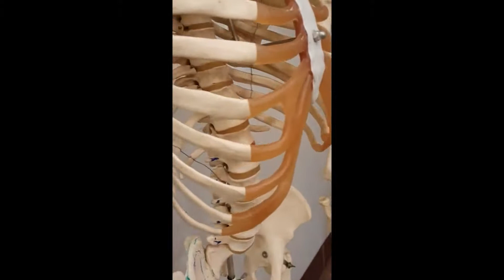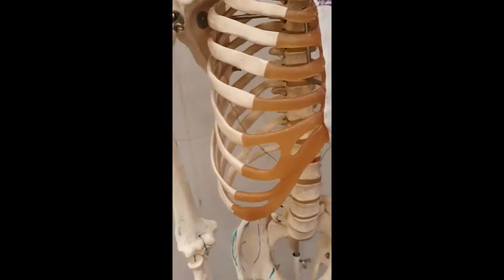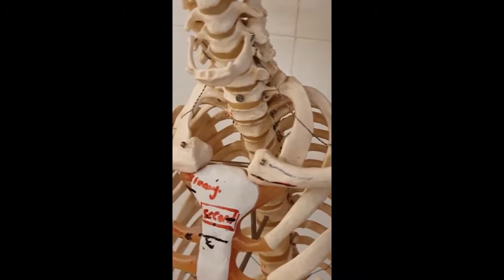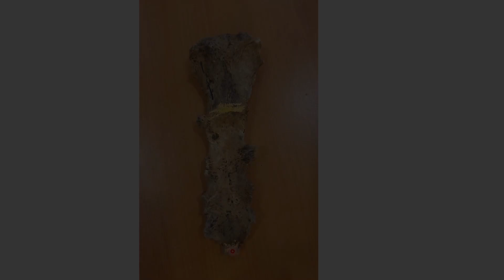4. Ribs & Sternum Part 2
(لاب) الـ (Anatomy) (الثالث)
هذه المادة مخصصة للفرقة (الثانية 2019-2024) لموديول الـ (Cardiorespiratory 202)
رابط (لابات) الـ (Anatomy)  لموديول الـ (Cardiorespiratory 202):